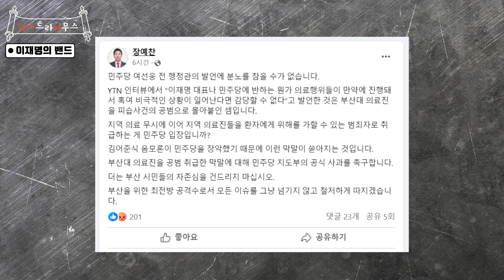장예찬, “이재명에 반하는 의료 행위가 대체 뭔가요?”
더불어민주당 이재명 대표가 부산 흉기 피습 직후 입원했었던 부산대병원이 아닌 서울대병원으로 옮겨가 수술을 받은 것과 관련, 여선웅 전 청와대 행정관이 “이 대표나 민주당에 반(反)하는 의료행위들이 진행돼서, 만약에 혹여라도 비극적인 상황이 일어났다고 치면 이건 감당할 수 없는 것”이라고 말한 사실이 뒤늦게 논란을 불러왔습니다.

여 전 행정관은 지난 8일 YTN ‘뉴스라이더’에 민주당 측 패널로 나와 이 대표의 ‘부산대병원 패싱’ 논란을 두고 “민주당 내에서도 이 대표가 치료받은 병원과 관련해 정무적으로 판단이 부족했다는 지적들이 나오는가”라는 앵커 질문을 받고 이렇게 말했는데요.

여 전 행정관은 “이 대표는 대통령과 대선을 같이 경쟁했던 사람이고 유력한 차기 대권, 여론조사에서 1위 나오고 있는 유력한 정치지도자”라며 “이 정치지도자가 사실상의 암살 시도를 당한 약간 비상한 상황이었는데 이 비상한 상황에서 비상한 결정들이 있을 수밖에 없다”고 했습니다.

또 “병원 이송에서 나오는 특혜 논란도 홍준표 대구시장이 이야기한 것처럼 참 유치하다”며 “의전서열 8위, 총리급, 부총리급에 해당되는 인사가 사실상 암살시도를 당한 건데 이 비상한 상황에서 여러 가지 일반인처럼 똑같은 규정으로 잣대를 들이대는 것으로 이렇게 평가하는 게 약간 적절한가…”라고도 했는데요.

이와 관련 국민의힘 장예찬 전 최고위원은 “지역 의료 무시에 이어 지역 의료진들을 환자에게 위해를 가할 수 있는 범죄자로 취급하는 게 민주당 입장인가”라며 “부산대 의료진을 공범 취급한 막말에 대해 민주당 지도부의 공식 사과를 촉구한다”고 말했습니다.

온라인에서도 ‘이재명과 민주당에 반(反)하는 의료행위’라는 여 전 행정관의 표현을 두고 비판을 쏟아냈다. “부산대병원에서 이재명 해코지라도 할지 모른다 이건가” “부산대병원 의사들을 뭘로 보고 이런 막말을 하나” “부산 의사를 살인자 취급을 해버렸다” “히포크라테스 선서하는 의사를 예비 살인마 취급한다” 같은 반응인데요.

여 전 행정관은 그러나 자신의 발언에 대해 “‘이재명과 민주당에 반(反)하는 의료행위’라는 표현은, 전원 문제 등 ‘민주당의 의사에 반하는 의료 절차’를 말한 것”이라면서 “그 표현을 ‘수술’로 연관짓는 것은 민주당과 부산을 갈라치려는 억지 주장”이라고 해명했습니다. 이재명 대표는 퇴원했지만 끊임없이 논쟁거리가 되고 있는 이 대표 서울대 전원 문제! 과연 진실은 무엇인지? 지금 바로 뉴스트라다무스에서 확인해보세요!!

“세상에서 가장 재미있는 정치쇼”

📌 구독
👍 좋아요